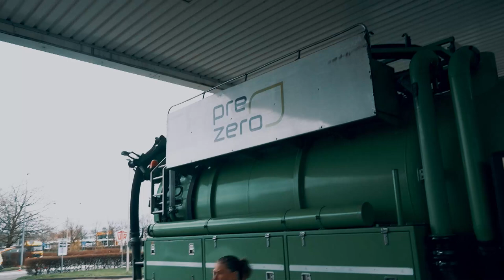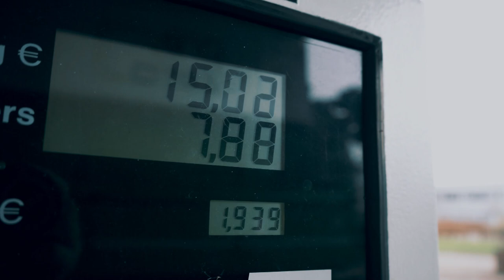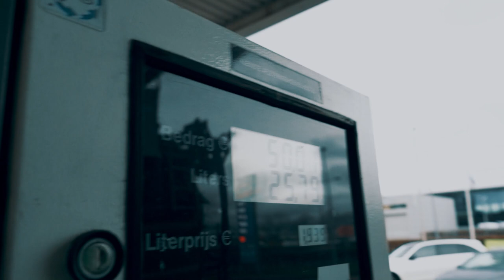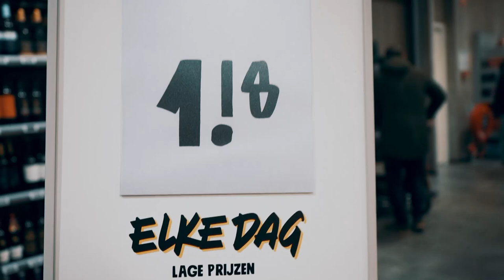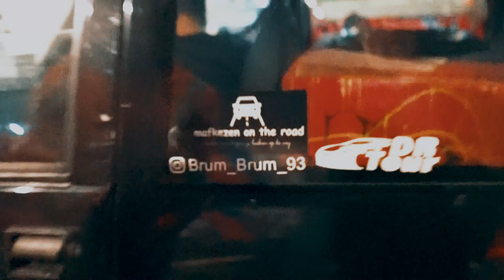inkopen doen bij een Winkel | Naar Tamoil toe | Naar de Bak | Carmeeting Foodstrip Amsterdam.